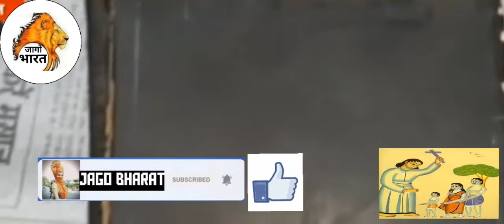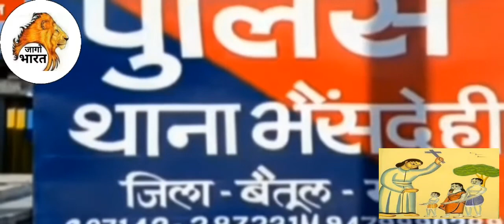MP दूसरे धर्मो को बुरा बता कर आदिवासियो को कन्वर्ट करते 4 मिशनरी को पुलीस ने धरा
About video

Discription